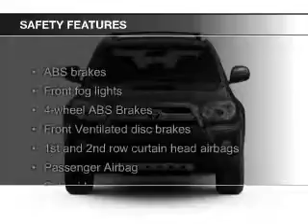2008 Toyota 4Runner - Glenwood Springs CO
Phone:
Year: 2008
Make: Toyota
Model: 4Runner
Trim: Sport
Engine: 4.0 liter 6 cylinder 24 valve
Transmission: 5-Speed Automatic
Color: Gray
Mileage: 81261
Address:
55 Storm King Road
Glenwood Springs, CO 81601